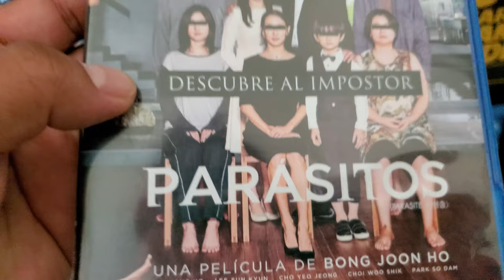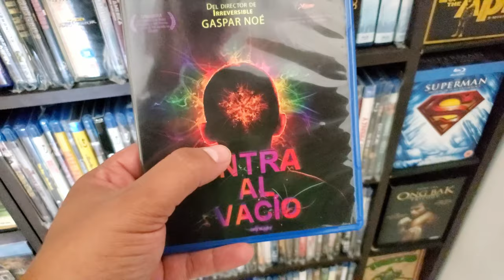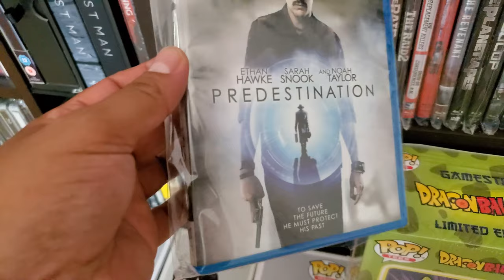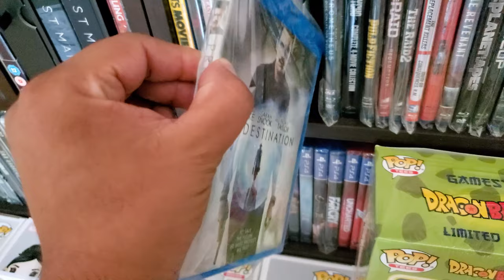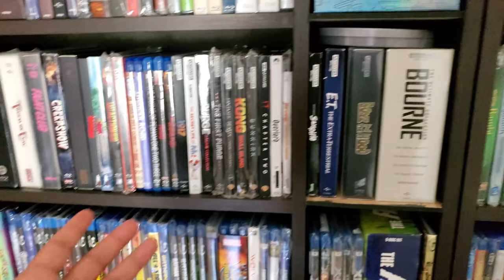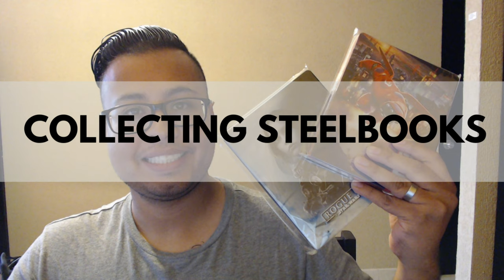Top 5 weird movies in my collection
Hello,
Here are my top 5 weird movies in my collection, please let me know what you think and please leave your favorite weird movie.